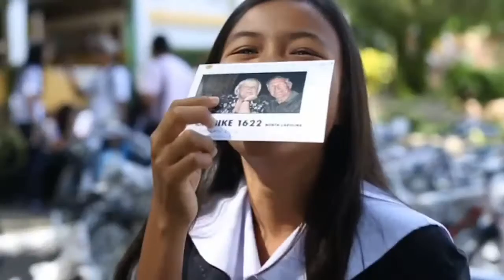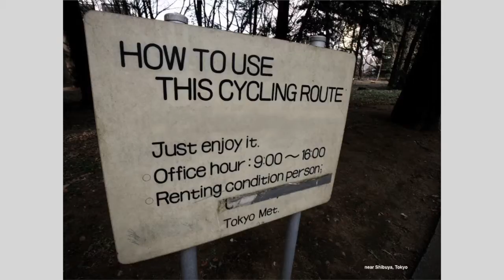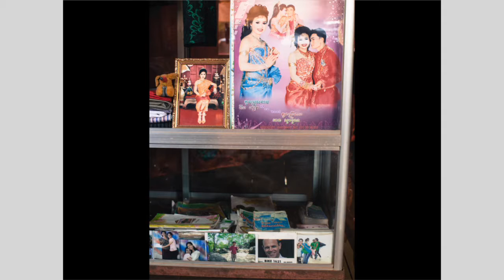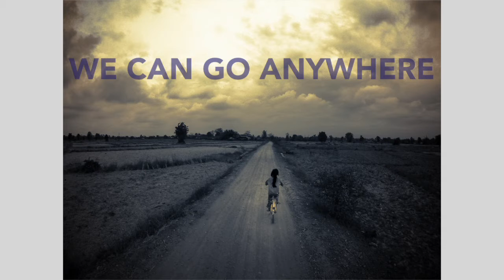DAN AUSTIN: YOU CAN GO ANYWHERE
Bikes may be the most powerful vehicle of happiness, hope, and healing ever created. In a far-reaching talk spanning the globe, author, filmmaker, philanthropist, and long-distance bike pilgrim Dan Austin riffs on the impact of bikes given to formerly trafficked women and girls in Southeast Asia, the Balkans, and Africa, as part of his foundation, 88bikes, and the power of long distance bicycle journeys. Austin shows us how bikes bring us together, move us around, connect us with the world, imbue in us a sense of possibility and freedom, and remind us to look forward in our lives — just as we look forward from the handlebars — as the limitless possibilities of an open road unfold.